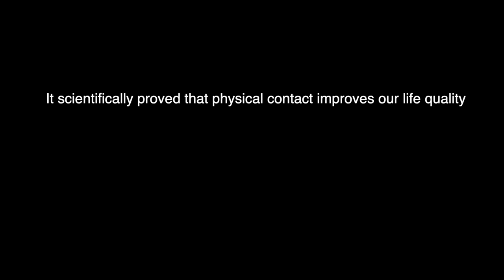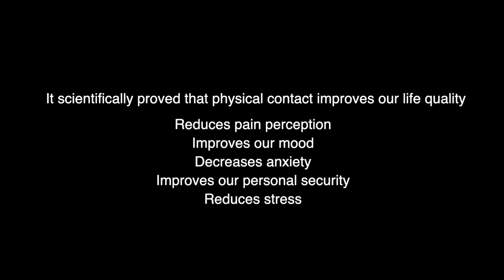TOUCH Video dance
Physical contact as a need of survival...

Direction and choreography: Carla Alcántara

Creative performers: Leo Aldair, Enrique Soto, Katya desire, Eunice Valeria, miguel Rodríguez, Camila Chavez, Carla Alcántara, Sheccid Barrera

Camera: Rodrigo Picazo y Carla Alcántara

​Edition: Carla Alcántara